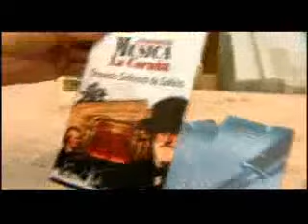La Coruña: un lugar para empezar..... vídeo 1/2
La Coruña